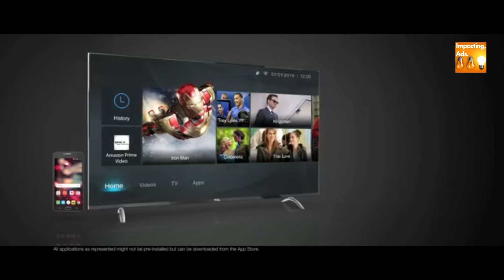Amazon Exclusive TCL | Thoda pyar badhta hai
Thoda pyar badhta hai TVC : Amazon Exclusive TCL